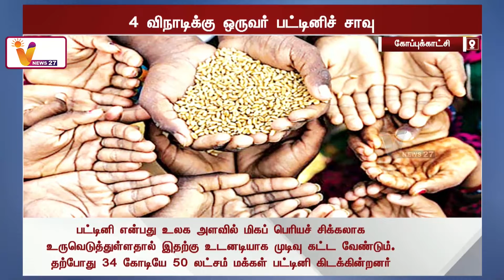4 விநாடிக்கு ஒருவர் பட்டினிச் சாவு | One person dies of starvation every 4 seconds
4 விநாடிக்கு ஒருவர் பட்டினிச் சாவு | One person dies of starvation every 4 seconds